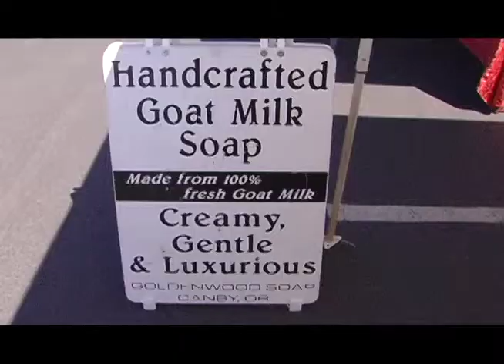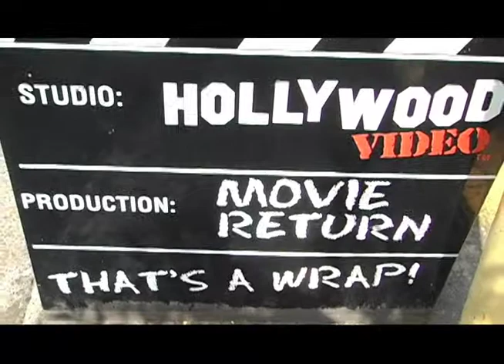Clackamas News Online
Clackamas News Online brings current events news for Clackamas Community College students and beyond.